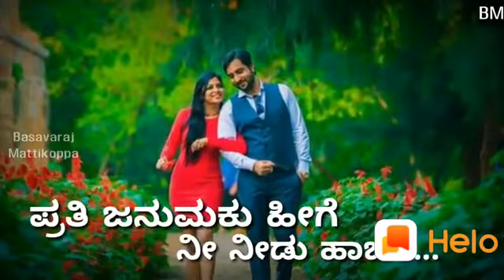Ramesha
Love feeling